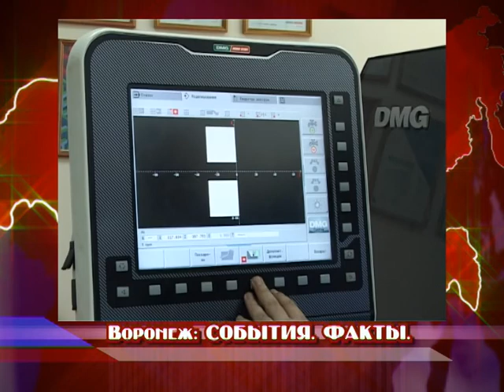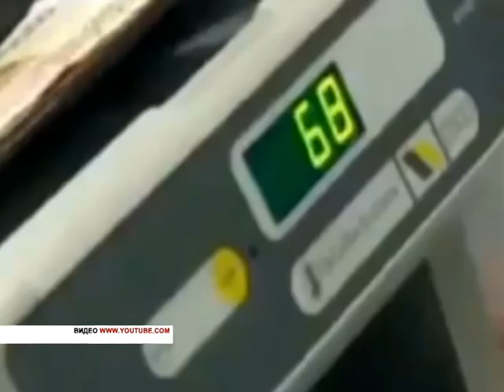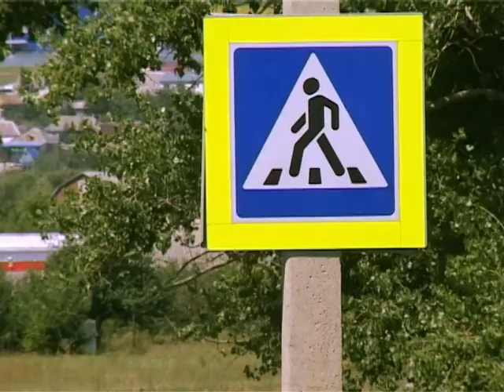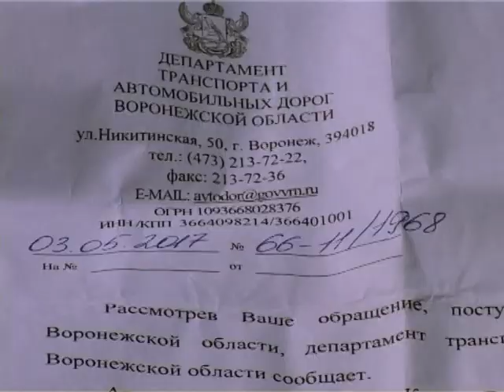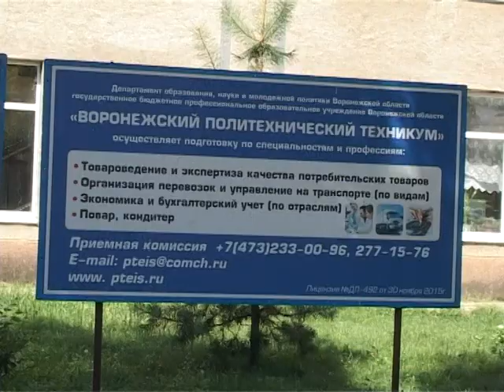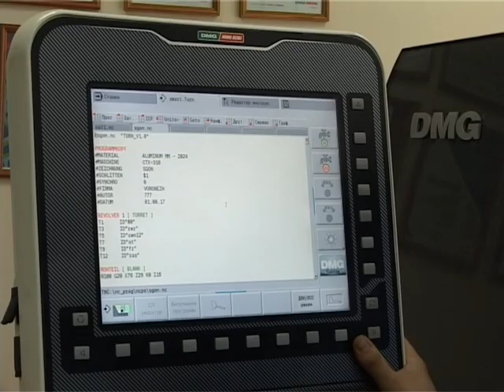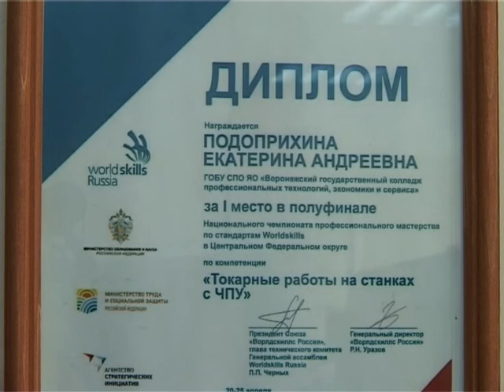ВОРОНЕЖ. СОБЫТИЯ. ФАКТЫ 03-08-2017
Опасный перекресток у села Девица.
Где в Воронеже учат на рабочего?
Место съемок «Судьбы человека».